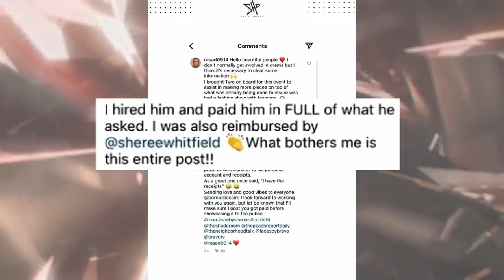Shereé Whitfield Defends Her “Interesting Relationship With Bills” | RHOA (S15 E17) | Bravo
Andy Cohen sets Shereé Whitfield off when revisiting her birthday dinner drama, and she and Kandi Burruss get into it. Then, Marlo Hampton gives a reprise of "Marlo's Fashion Corner" from earlier in the season. The Real Housewives of Atlanta Season 15 Episode 17. Watch full episodes in the free Bravo app.

About The Real Housewives of Atlanta:
The fabulous ladies of “The Real Housewives of Atlanta,” are trying their best to get to a healing space. Kandi’s sights are set on gaining EGOT status as a two-time Broadway producer, actress, singer, and now podcast host. With several business moves on the horizon, she’s trying to balance prioritizing family time with supporting her husband and business partner, Todd, in his journey to Hollywood as a filmmaker… just as he always supports her. Will Kandi be able to put in the time and energy needed to help Todd and achieve her future aspirations? Kenya is in full boss mode. The hair-care mogul is taking her business to the next level by opening her very own hair salon. While Kenya is still having fun as she twirls her way back into the dating world, the one lingering issue is the finalizing of her divorce. Shereé is stepping into her greatness after suffering public humiliation when her last relationship didn’t go as planned. But she didn’t let that get in the way of giving love a second chance with the new man in her life, Martell Holt. However, as she faces an unexpected health issue, she will have to shift all her focus. Will there be enough Shereé to go around? Drew is taking her music career to new octaves by releasing her first album, pushing forward her acting and music career simultaneously while also working through her relationship with her husband, Ralph. But they strike the wrong chord in their marriage, and their divorce announcement leaves everyone shaken. As Marlo continues to take on her role as “Munty,” she’s working with a life coach while raising teenagers who are ready for summer jobs and driving lessons. She also takes a dip in the dating pool while she looks for her next suitor—but not without the approval of her nephews. Returning for her sophomore season, Sanya has no plans to slow down and has her sights set on expanding her business and family. Sanya and husband Aaron still have a full house of nine, all with their own set of challenges. As Sanya navigates the great expectations for her family, business, and more of herself, is she running a marathon with no end in sight? Friend Monyetta is back in the mix playing matchmaker when she introduces Kenya to a new love interest. Monyetta is trying to be a good friend while managing the tough waters of being loyal to Kandi while showing the other ladies she can be true to them as well. Courtney also joins this season as a friend. She’s a successful brand marketing expert and jewelry designer in Atlanta who has been friends with Shereé for many years. Courtney realizes her strong ties to this group when she finds out her long-lost cousin is Drew’s husband, Ralph. However, with friendships on the brink, accusations causing a fuss, and divorce news that’s all too much, will these women be able to channel positive vibes?

Cast:
Kandi Burruss
Kenya Moore
Shereé Whitfield
Drew Sidora
Marlo Hampton
Sanya Richards-Ross